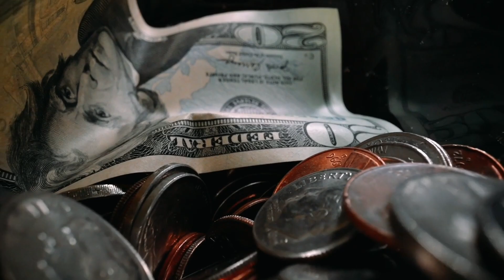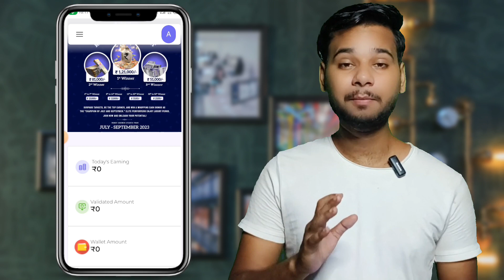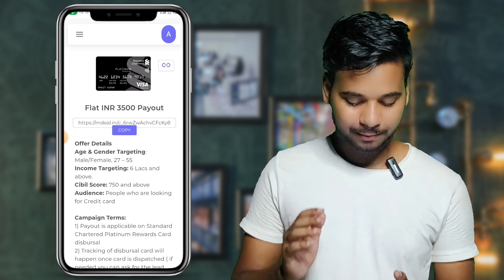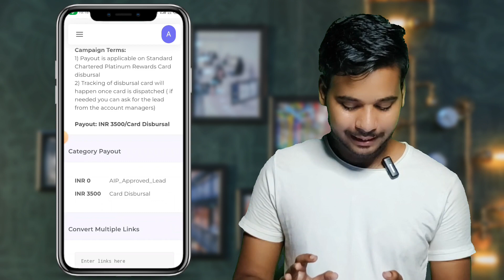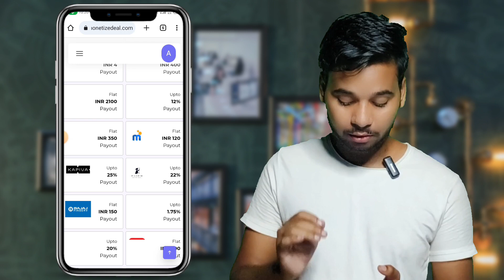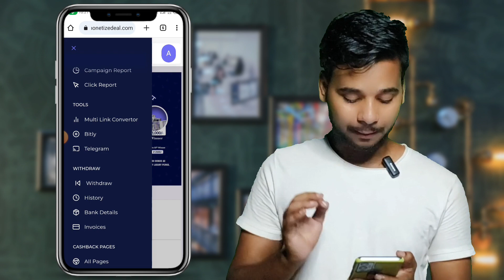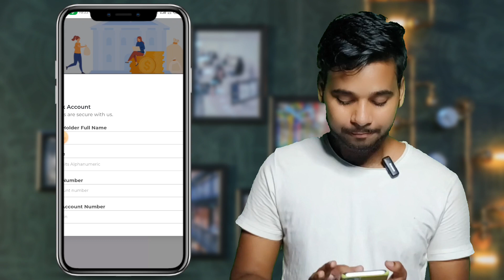How To Earn Money Online | Earn Money Online Without Investment | How To Make Money Online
Namaskar doston mai hu aapka sharad aur aaj ki is new video me mai aap sabhi logon ko batane wala hu ki how to earn money online.

Best Earning App 2023 Without Investment | Online Earning App | Money Earning App | New Earning App

Best Earning App Without Investment | Online Earning App | Money Earning Apps | Earning App

2023 BEST SELF EARNING APP | EARN DAILY FREE PAYTM CASH WITHOUT INVESTMENT || NEW EARNING APP TODAY

Keywords-:

how to make money online without investment for students in india

paytm games
2021 new earning app today
2022 new earning app today
best self earning apps 2022
2022 best self earning app

1. EARN ₹1000 DAILY PAYTM CASH PLAYING GAMES
2. EASY WAY TO EARN MONEY ONLINE IN 2021 GAMES
3. HOW TO MAKE MONEY ONLINE 2021
4. best earning apps for android 2021
5. best earning apps 2021
6. best paytm cash earning apps
7. paytm cash kaise kamaye
8. earn paytm cash
9. play games and earn paytm cash money online
10. games khel kar paise kaise kamaye
earn money